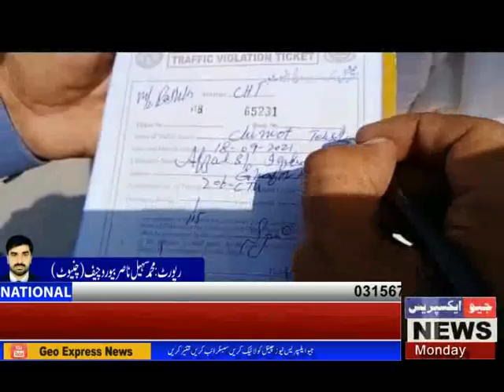Chiniot traffic police cracks down on underage drivers